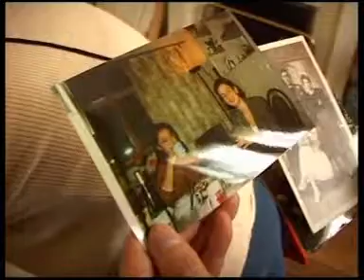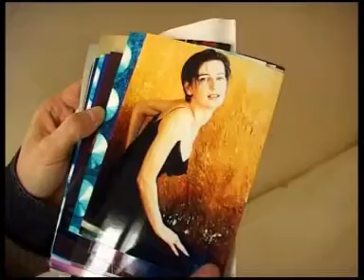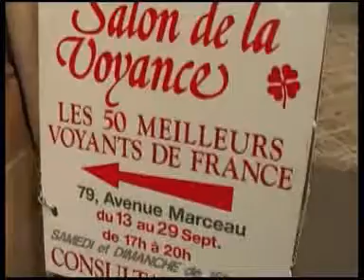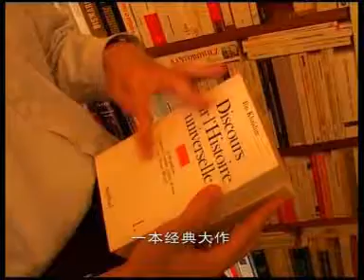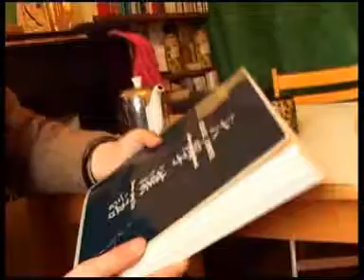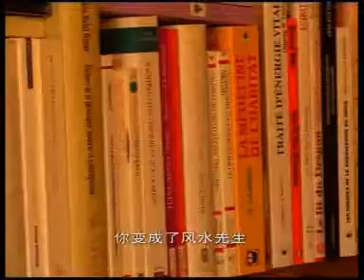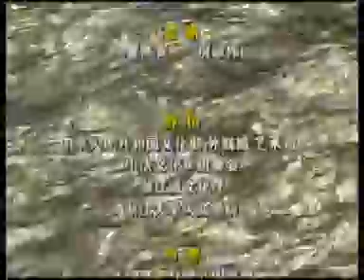重回巴黎 Retour Paris à Paris 10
10. 几位法国青年的中国缘 Quelques jeunes Français lies a la Chine

  《重回巴黎》共10集，《钱江晚报》2003年5月14日以《浙大教授黄河清拍摄〈重回巴黎〉解读中法文化》为题，报道了这系列。

        2003年和2005年，中国和法国将联合举办“中法文化年”。为此，曾在巴黎生活、工作过两年的浙江大学艺术系教授黄河清重回巴黎，拍摄了一部六集系列文化艺术纪录片《重回巴黎》。

       《重回巴黎》被中国文化部列为中法文化年的正式项目，并得到浙江省文化厅的支持和浙江电视台教育科技频道的合作。黄河清的信念是，中国文化和西方文化不是差距的关系，而是差异的关系，国人应当破解由于进步论造成的文化自卑感，重新肯定中国文化的价值。他拍摄纪录片，即有意展示中国和法兰西社会的文化差异。